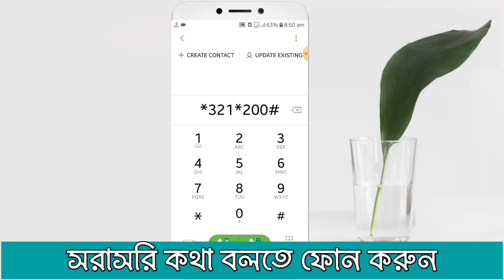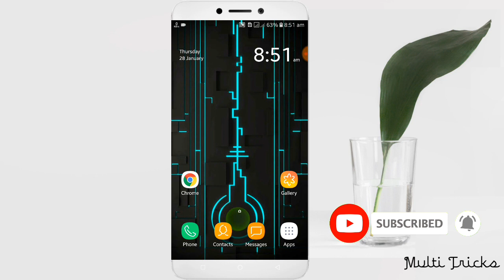Airtel sms package code | Airtel sim new sms pack code any operator @ AIRTEL SMS BUNDLE PACE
এই ভিডিওতে বলে দিয়েছি, কিভাবে এয়ারটেল নাম্বারে এসএমএস কিনবেন।এয়ারটেল সিমে এসএমএস বান্ডেল কিনার নিয়ম।এয়ারটেল নাম্বারে এসএমএস বান্ডেল কেনার সঠিক নিয়ম।

# Airtel_sms_Pack

Airtel sms new code. Airtel Long time sms code. Airtel sim 30din sms code. Airtel sms nibo, Airtel sms offer code.

Welcome to Multi Tricks channel.Here you can find a lot of tips and tricks about Android mobile in bangla 🌷